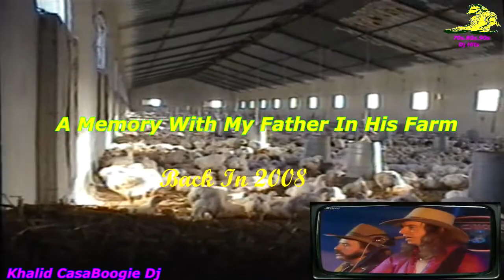A Memory Video With My Father In His Farm